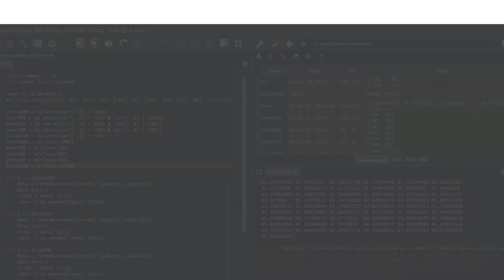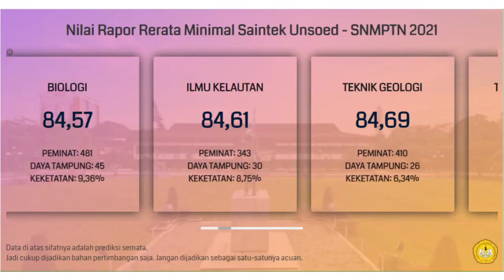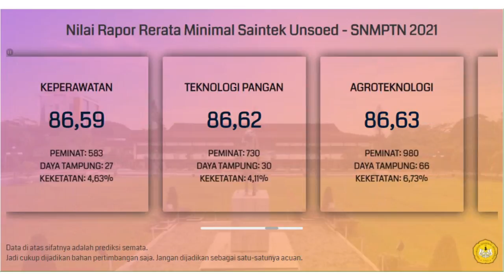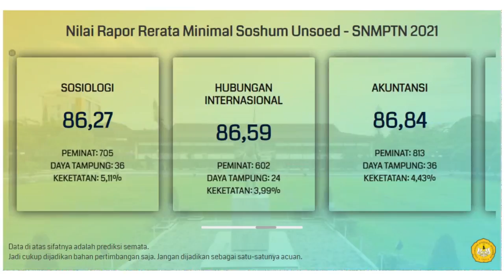Nilai Rata-Rata Rapor Minimal untuk Lolos SNMPTN Unsoed 2021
Buat kalian yang bingung dan merasa kurang percaya diri dengan nilai rapor yang kalian miliki untuk bisa lolos SNMPTN di Unsoed, kalian bisa menyimak video di atas. Video di atas adalah info singkat mengenai prediksi nilai rata-rata rapor minimal untuk bisa lolos di SNMPTN Unsoed.

Semoga video di atas bisa bermanfaat dan bisa membantu kalian yang masih bingung untuk menentukan pilihan jurusan di SNMPTN. Khususnya di Unsoed.